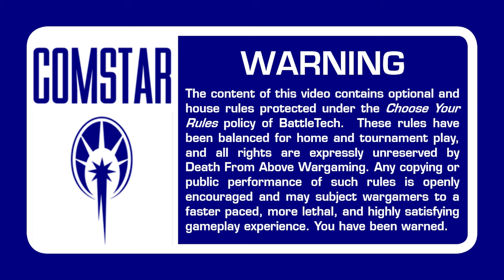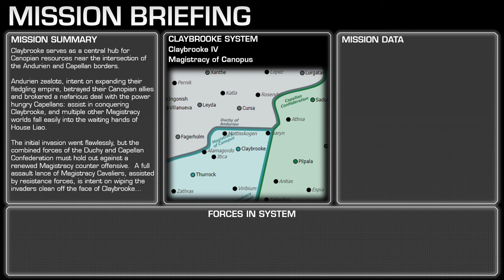BATTLETECH Magistracy of Canopus vs Duchy of Andurien | Override Battle Report | ilClan Era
Claybrooke serves as a central hub for Canopian resources near the intersection of the Andurien and Capellan borders.

Andurien zealots, intent on expanding their fledgling empire, betrayed their Canopian allies and brokered a nefarious deal with the power hungry Capellans: assist in conquering Claybrooke, and multiple other Magistracy worlds fall easily into the waiting hands of House Liao.

The initial invasion went flawlessly, but the combined forces of the Duchy and Capellan Confederation must hold out against a renewed Magistracy counter offensive.  A full assault lance of Magistracy Cavaliers, assisted by resistance forces, is intent on wiping the invaders clean off the face of Claybrooke…

Don't forget to subscribe, give us a like, and check out our website over Dive in to more Battlytics on all your favorite battlemechs and stream our original soundtracks on amazon music, spotify, itunes and more (just search/ask for "Death From Above Wargaming")!

Thunderhead Studio.  Your 3D design studio specializing in accessories, terrain and miniatures for tabletop wargaming.